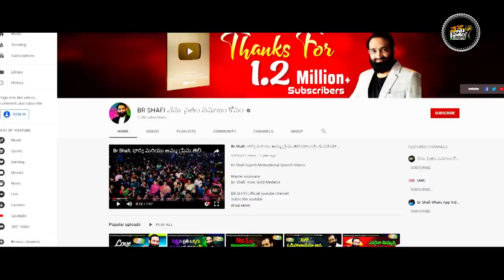Br Shafi || దిశ క్రైమ్ వెనుక దాగిఉన్న మరెన్నో పచ్చి నిజాలు నిందితులు ఆ నలుగురు మాత్రమే కాదు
Master motivator
Br SHAFI